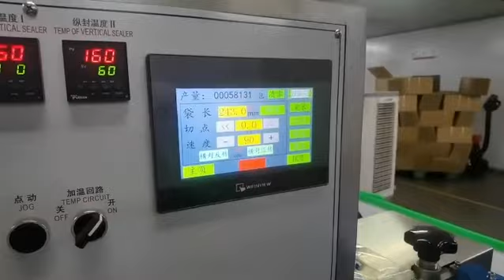Infusion Bags Flow Wrapping Packing Machine for Pharmaceutical Use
The infusion bags packing machine is an essential piece of equipment in the pharmaceutical industry.

It is designed to automate the process of packaging infusion bags, ensuring efficiency, accuracy, and sterility.

infusion bag packing machines, flow wrapping machines, packing machine for pharma